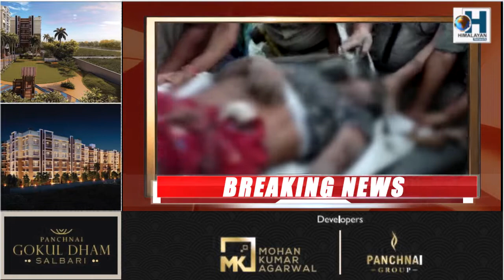Breaking News निर्माणाधीन विद्यालयको छाना खस्दा एक जनाको मृत्यु, दुई घाइते-Coachbihar